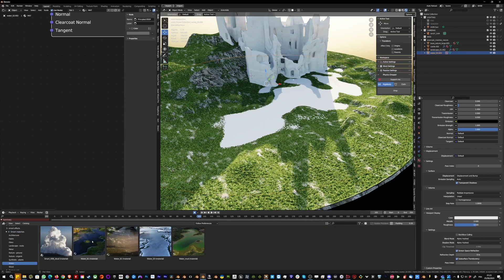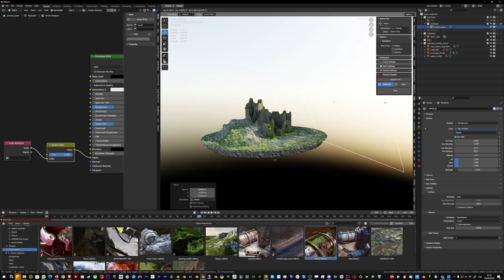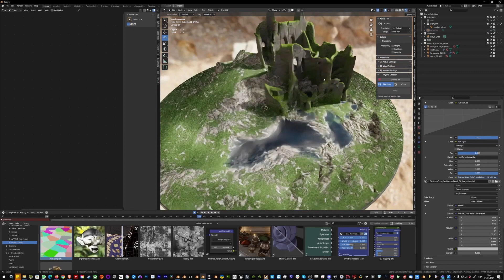Texturing a scene From Scratch with Smartify.